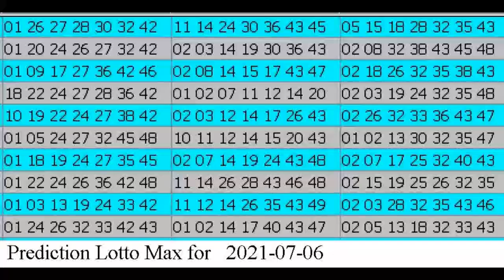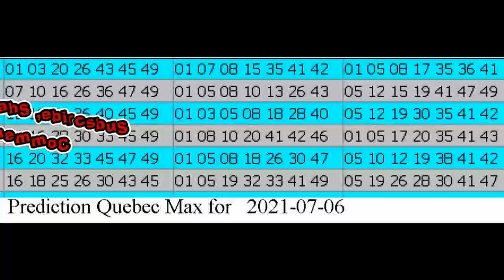Winning Prediction Lotto Max for 2021-07-06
Hello , Bonjour,